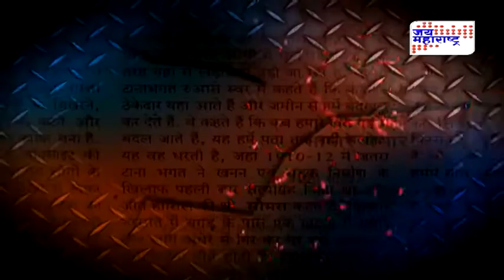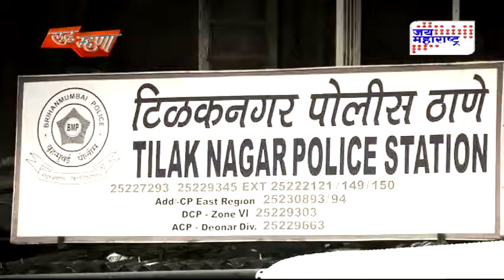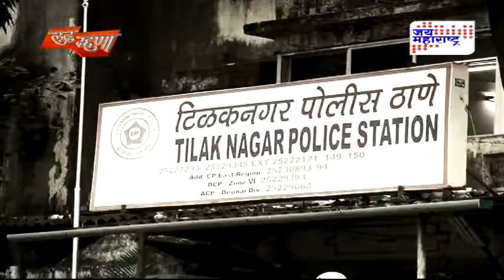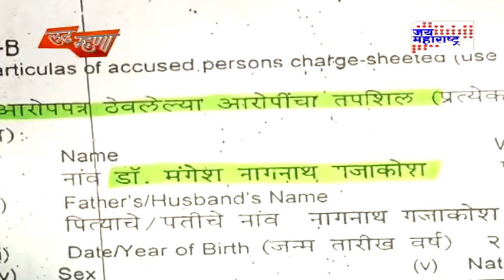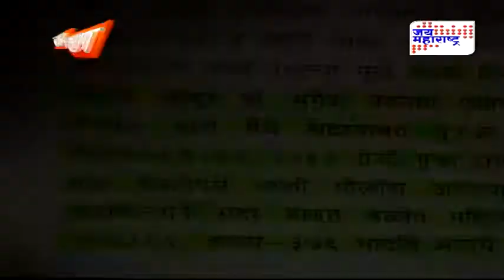Ladh Mhana Epi 4 | Jai Maharashtra | News Channel Shows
While working at Jai Maharashtra as a Programming Head, Kamlesh Deorukhkar oversaw the Production, Scripting and Editing of this Episode.